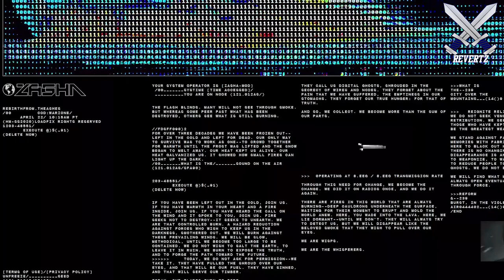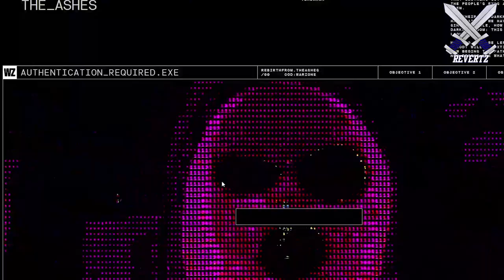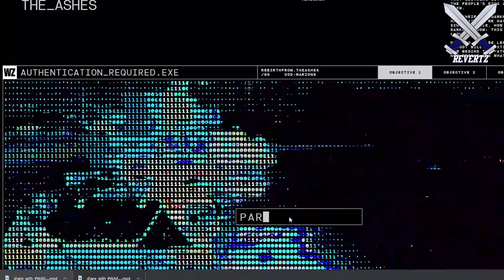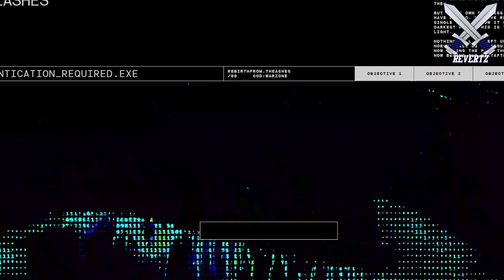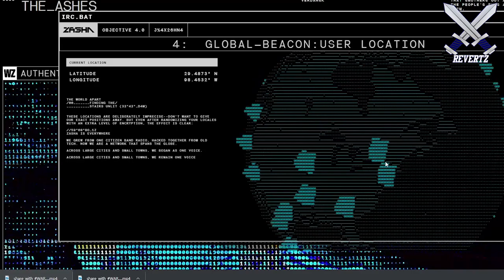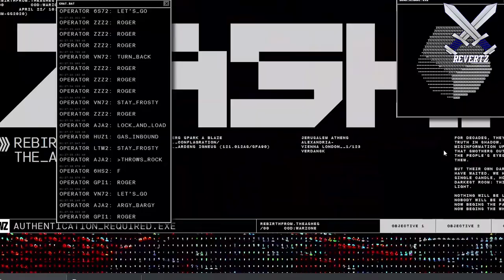Call Of Duty: WARZONE "RebirthFromAshes" Guide - NEW Map LEAKED, Standoff Gulag, Teaser Clip, & MORE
Here is a full tutorial on the rebirthfromashes.com website with the steps to complete all 4 objectives. See yall for part 2 of the Warzone live event easter egg!